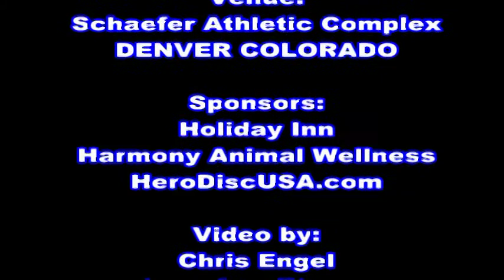2009 CCC Christopher Steel and Indigo -- FRISBEE DOG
2009 CCC Christopher Steel and Indigo -- FRISBEE DOG